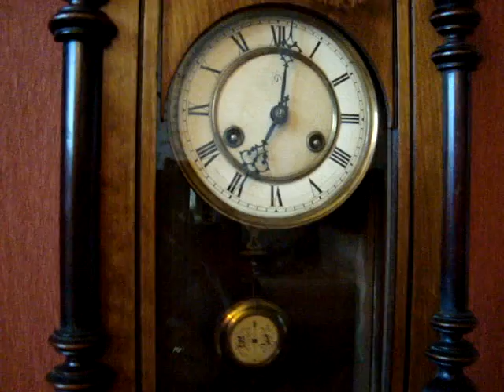Юнганс 1906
Бой настенных часов Юнганс 1906